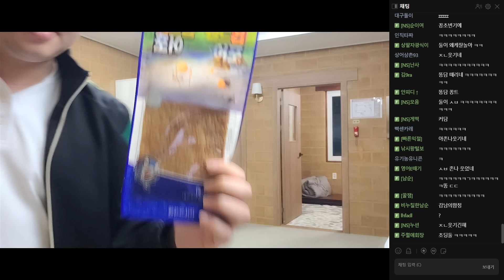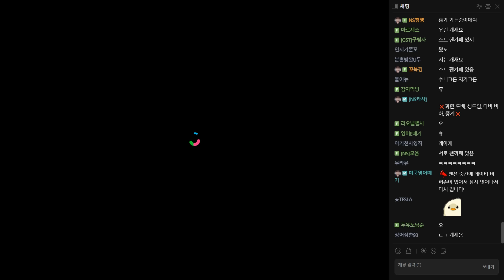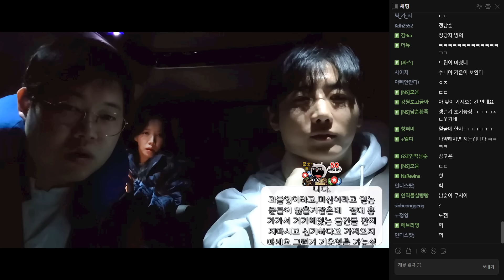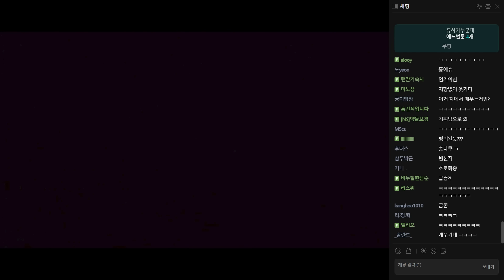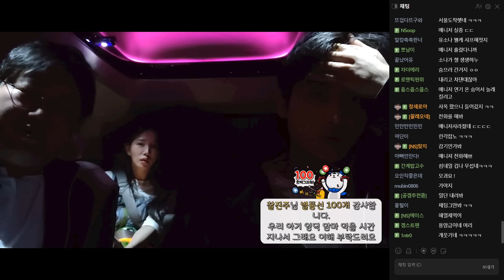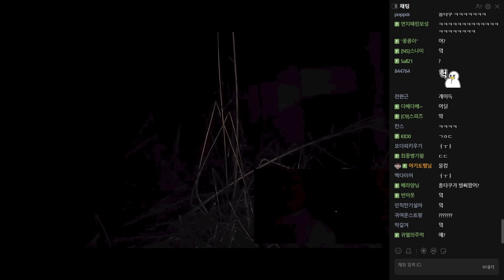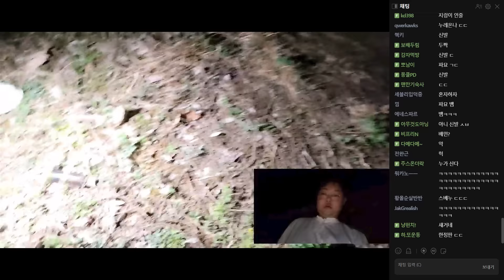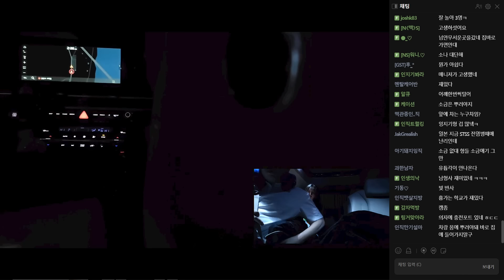흉가 갑니다...[24.04.03 남순 풀영상 #3]